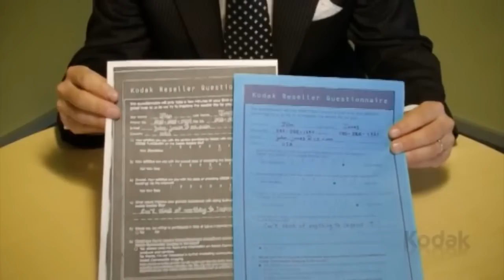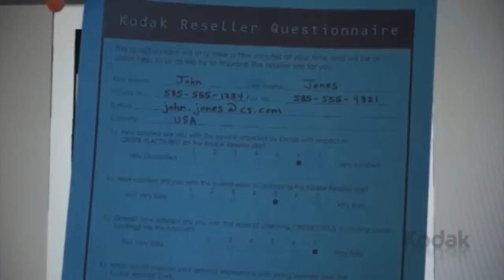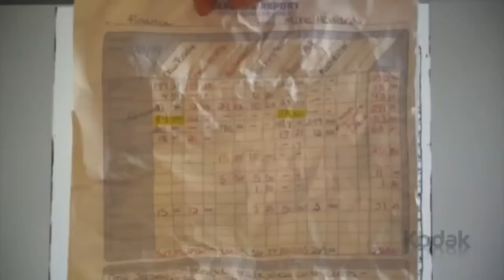Kodak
You push the button, we do the rest!